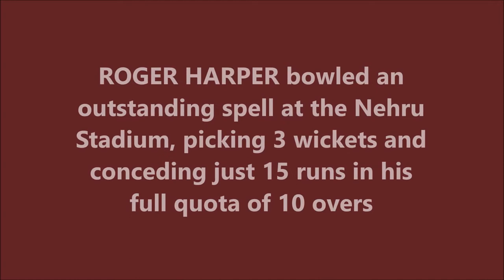ROGER HARPER | 3/15 @ Pune | WEST INDIES vs KENYA | 20th Match | Wills World Cup 1996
Also watch,

MAURICE ODUMBE | First MAN OF THE MATCH for KENYA | CAPTAIN's Spell - 3/15 vs WI |WILLS WORLD CUP 1996

MARK WAUGH & STEVE WAUGH | First 200+ Partnership in World Cup | AUSTRALIA vs KENYA | 1996 World Cup

RAJAB ALI | ODI Best- 3/17 @Nehru Stadium | KENYA vs WEST INDIES | 20th Match | Wills World Cup 1996

JIMMY ADAMS | Most Dismissals for WI in a WC Match | WEST INDIES vs KENYA | WILLS WORLD CUP 1996

Roger Andrew Harper is a former Guyanese cricketer turned coach, who played both Test and One Day International cricket for the West Indies cricket team. His international career lasted 13 years, from 1983 to 1996, and he was later described as a "fabulous" fielder.

His Test bowling average of 28.06 is superior to that of Lance Gibbs, giving him the leading average among all West Indian spinners with at least 25 Test wickets. One of his most notable performances was against South Africa in the Quarter Finals of the 1996 Cricket World Cup when he took 4/47 to allow the West Indies to seize control of the match.

Harper was an all-rounder who batted right-handed and bowled off breaks with his right arm and as a player, he recorded 535 runs and 46 wickets in his 25 Tests, and he played 200 first class matches. After his playing career, he became coach, taking over the West Indies team between 2000 and 2003, and then as team manager of the West Indies Under-19 cricket team in 2005.